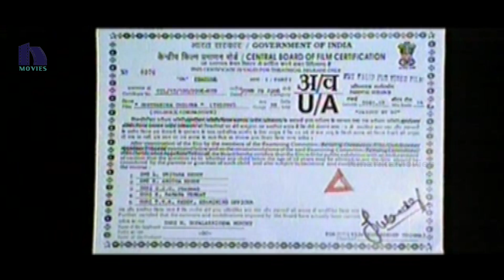Seethakoka Chiluka Telugu Full Movie Part 1 || Navdeep, Sheela, Suhasini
Watch Seethakoka Chiluka Telugu Full Movie Parts.

Starring Navdeep, Sheela, Vijayakumar, Suhasini Maniratnam, Suhasini Maniratnam among others. This movie is directed by A. R. Rajaraja. Produced by Harigopala Krishna Murthy. Music of the film composed by Mani Sharma.

Cast & Crew :

Navdeep : Anukshanam, Poga, Natudu, Antha Scene Ledu, Antha Nee Mayalone, Ice Cream, Bangaru Kodipetta, Vasool Raja, Baadshah, Mythri, Oh My Friend, Aakasame Haddu, Mugguru, Yagam, Om Shanti, Arya 2, Ride, Ready, Poramboku, Chandamama, Premanthe Inthe, Manasu Maata Vinadhu, Modati Cinema, Gowtam SSC.

Sheela Kaur : Seethakoka Chiluka, Raju Bhai, Hello Premistara, Parugu, Maska, Adhurs, Parama Veera Chakra

Suhasini Maniratnam : Baadshah, Uu Kodathara? Ulikki Padathara?, Gabbar Singh, Varudu, Leader, Mathrudevo Bhava Rakhi/Rakhee, Seetakokachiluka, Amma Cheppindi, Sri Mahalakshmi, Pedababu , Abhimanyu, Nuvvu Naaku Nachchav, Egire Paavurama, Ramudochhadu, Marana Mrudangam, Aradhana, Samsaram Oka Chadarangam etc...

Music composed by Mani Sharma : Lion, Rough, Ranam 2, krishnam vande jagadgurum, cameraman ganga tho rambabu, racha,solo, teenmaar, khaleja, don seenu, varudu, baanam, ek niranjan, parugu, stalin, pokiri, jai chiranjeeva, athadu, athanokkade, gudumba shankar, arjun, anji, sri anjaneyam, tagore, okkadu, indra, aadi, kushi, , murari, ravoyi chandamama..etc